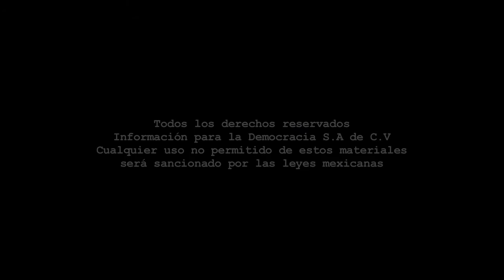Entrevista - José Narro Céspedes/Aspirante a gobernador.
Dirección Gral.: Carmen Lira - Dirección Zacatecas: Raymundo C. Vargas - Coordinación: Benjamín Contreras/Carlos Navarrete - Cámara: Miguel Nuñez - Sonido directo: Paulina Robles - Reportera: Alma Tapia - Edición audiovisual: Odín Salinas.